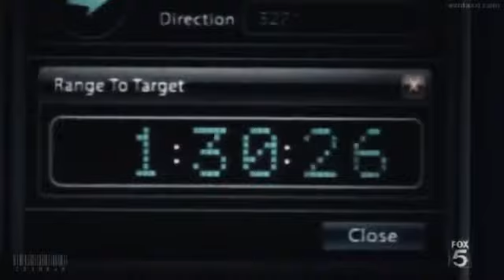Human Target (Alvo Humano) - Trailer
É baseado nas histórias em quadrinho da DC Comics, que levam o mesmo nome. O seriado conta a história de Christopher Chance (interpretado por Mark Valley, de Fringe), um agente especialista em segurança que ganha a vida como guarda-costas.